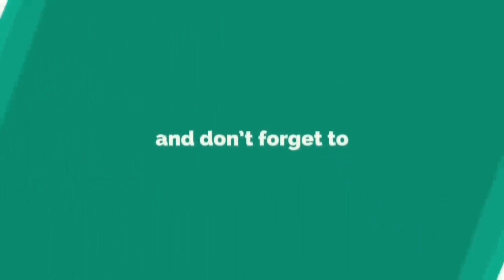The Clash 2021 Mariane Osabel Grand Champion All Performances | The Singing Show TV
Lets Watch mga Idol, The Clash 2021 Mariane Osabel Grand Champion All Performances.